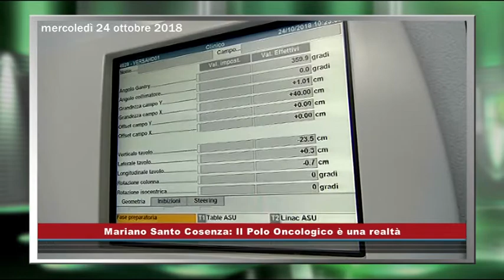Mariano Santo Cosenza: Il Polo Oncologico è una realtà